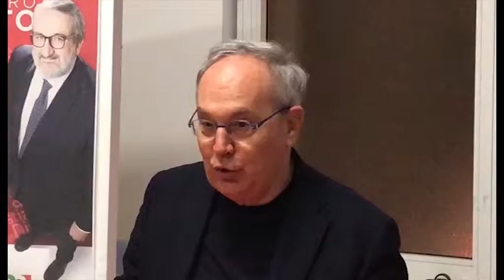TG Andria Primarie Pd per Emiliano la scelta di Nunziante e Zinni Teleregione 27 04 2017